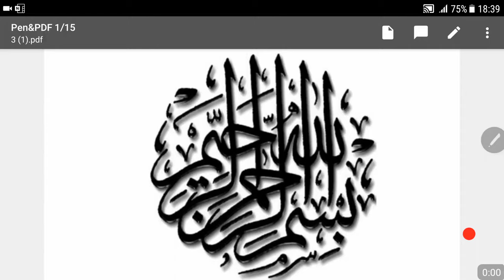Lecture 09.Basic Mathematics || Assistant Director IB, FIA, ASF & Inspector ASF, FIA Online Classes